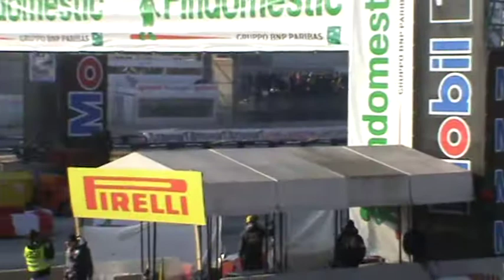Petter Solberg Motor Show Bologna 2010